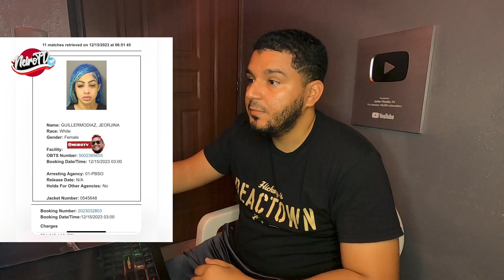Salió a la luz ahora mismo Yailin muy mal se ve todo en el video.